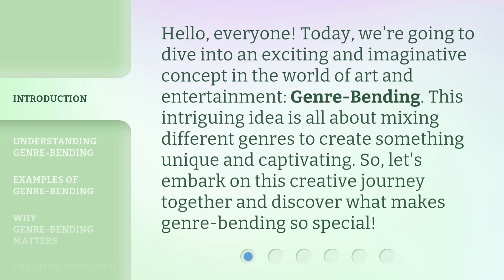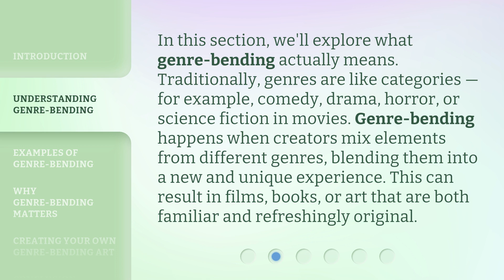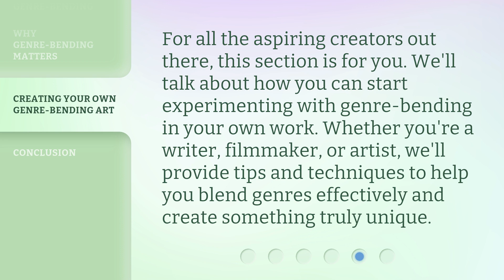Genre-Bending: Exploring Creative Blends in Art and Entertainment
00:00 • Introduction - Genre-Bending: Exploring Creative Blends in Art and Entertainment
00:34 • Understanding Genre-Bending
01:06 • Examples of Genre-Bending
01:33 • Why Genre-Bending Matters
01:59 • Creating Your Own Genre-Bending Art